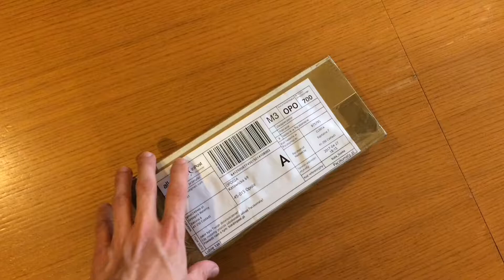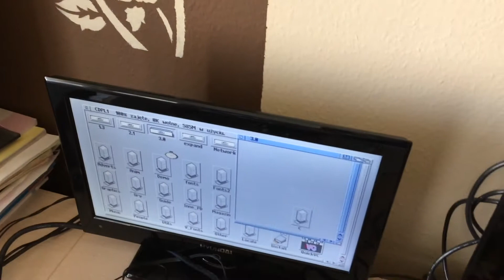Commodore CDTV serial+PS/2+USB port mounting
Instalacja rozszerzeń portów w CDTV.